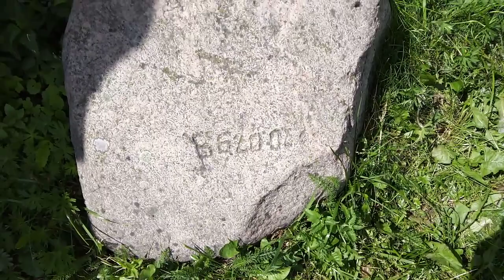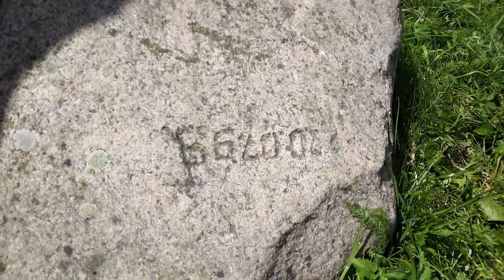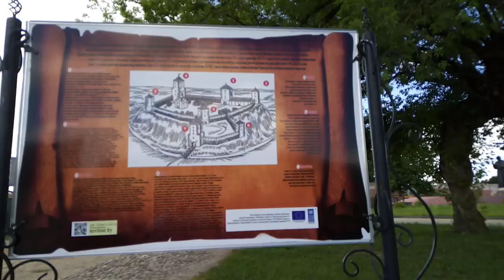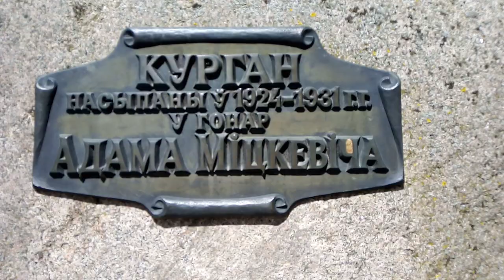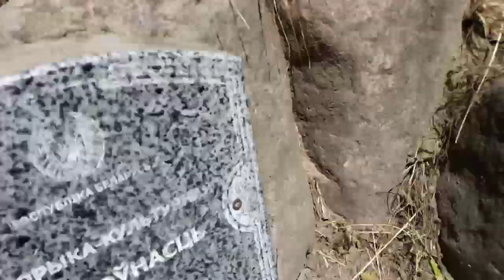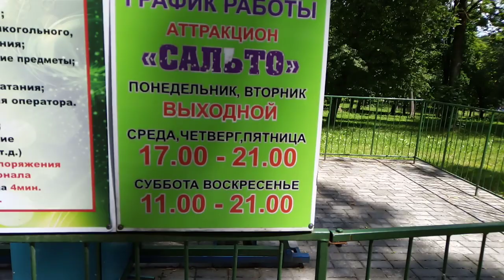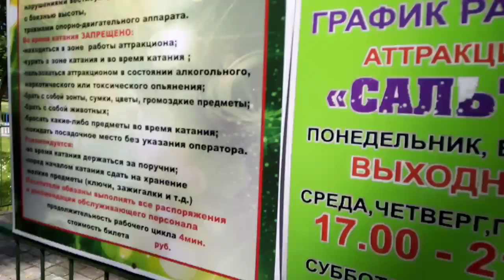[Vlog] на замковой горе (1 ЧАСТЬ)